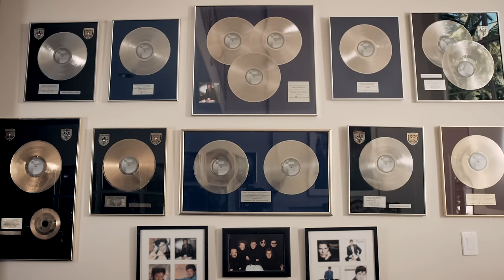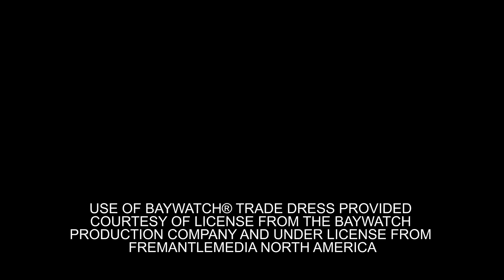Simple Plan featuring Nelly - I Don't Wanna Go To Bed [Official Video]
The official video for Simple Plan's "I Don't Wanna Go To Bed"

Lyrics:

I gotta tell you the truth
I'm full of broken pieces
And all my nights are sleepless
And I don't mean to intrude
The secret can you keep it?
Won't give up even if it
Takes me all night
Takes my whole life
Just won't feel right
Until I have you
Tired eyes burn
Why should we wait forever?
We're meant to be together
I'm not ashamed to say
Let me tell you one time
You don't remember my name
But I still want you the same
Love at first sight
Left me tongue-tied
Tired eyes burn
Loved the first night I took my first bite
I'm insane when I take aim
Like I'm King James from the mid-range
Love at first sight left me tongue tied
Just won't feel right (until I have you)
Tired eyes burn, when will I learn?
Tell me what to do!
I said I don't wanna go to bed without you
No you, no life, no sleep without you